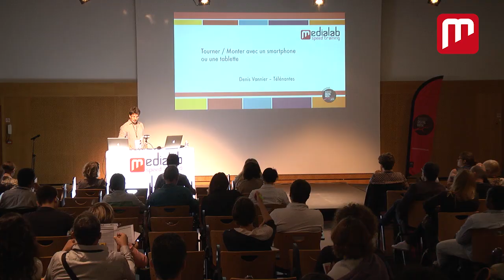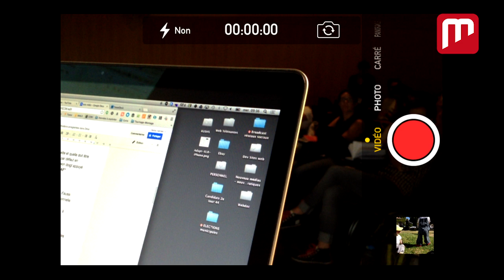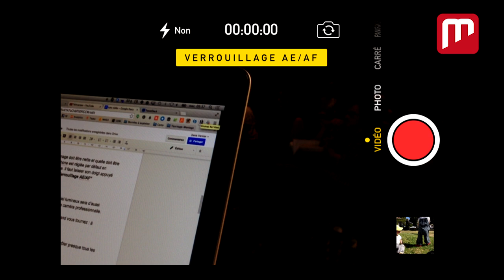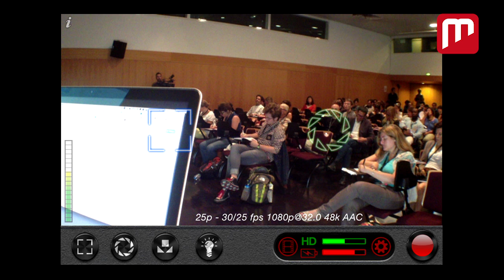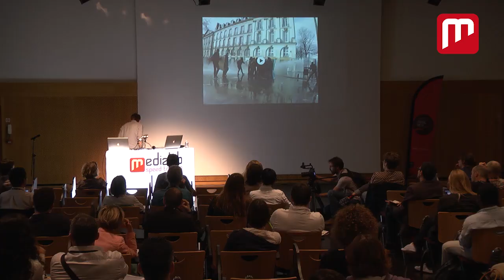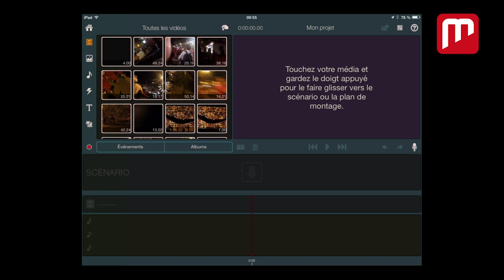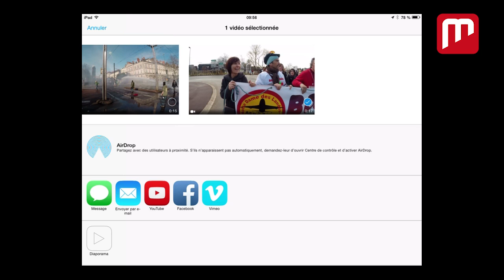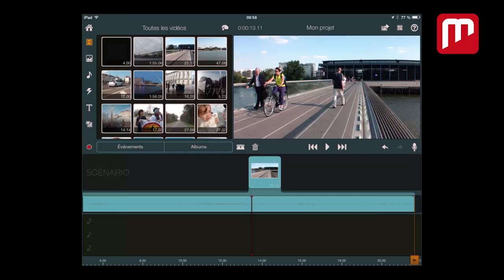Tourner et monter avec un smartphone ou une tablette (par Denis Vannier - Télénantes)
Denis Vannier, journaliste reporter d’images et webmaster à Télénantes, explique comment tourner et monter des vidéos à l'aide d'un smartphone ou d'une tablette.

Un tuto proposé à l'occasion du Médialab SpeedTraining, événement organisé par Ouest Médialab dans le cadre de Nantes Digital Week 2014.